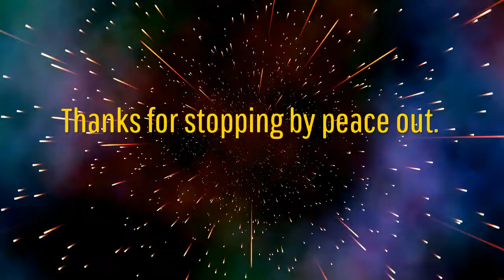A amazing core tdm ever